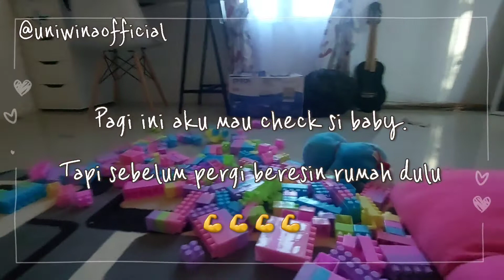[VLOG] - BERES² RUMAH, CHECK SI BABY & AMBIL PAKET 🤭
👉Yuk berteman di IG,
follow @uniwinaofficial (akun baru, yg lama di banned)😓 Makasih yg mau follow.

~Happy Watching gaessss 🌸🌸

record: Samsung Galaxy A71
edit: VLLO
Thumbnail: Photogrid